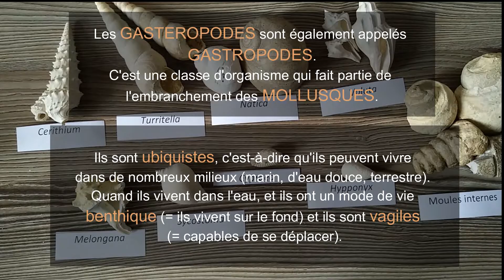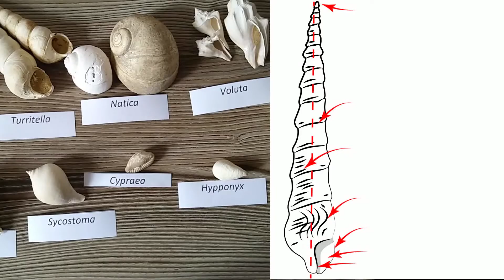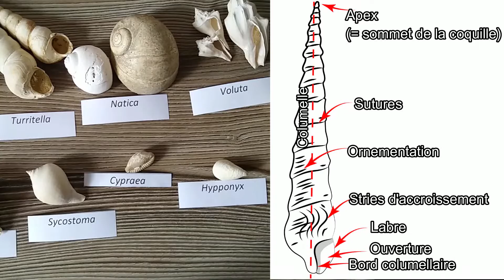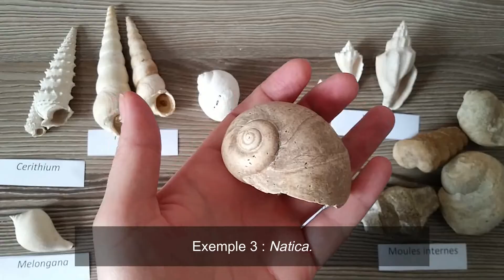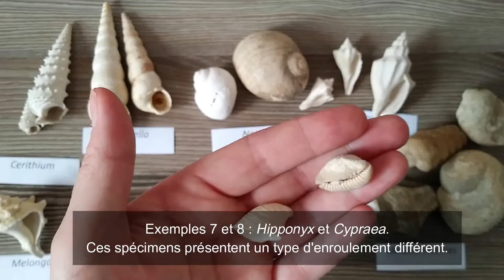TP Paléontologie L2 - Les Gastéropodes (par Mme Ruault-Djerrab)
Cette vidéo est destinée à des étudiants en tronc commun de Géologie, ou à tout autre public intéressé (des lycéens par exemple). Elle explique de façon très simple comment identifier les fossiles appartenant aux Gastéropodes, également appelés Gastropodes (animaux de type Invertébré, de l’embranchement des Mollusques). Un schéma légendé est commenté, ainsi que plusieurs exemples de spécimens significatifs.